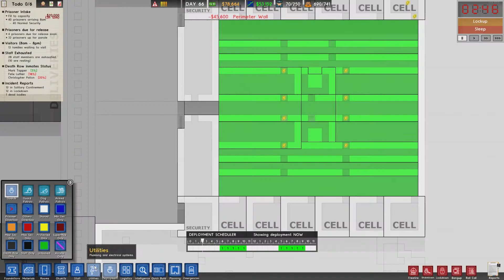FÜR IMMER WEGGESPERRT! | MEGAPRISON | Prison Architect # 045 [Deutsch/HD] S002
Erbaue und verwalte dein eigenes Hochsicherheitsgefängnis in einer Sandbox-Simulation.